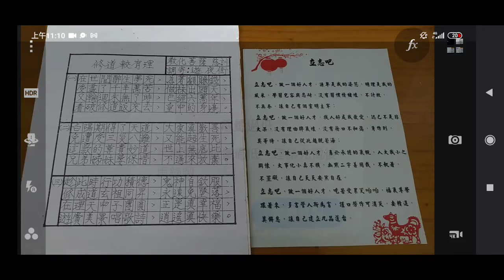道歌 修道較有理，教化菩薩慈訓，調寄#遊夜街2021-03-04-11-09-46-994.mp4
閩南語讀經影片合輯